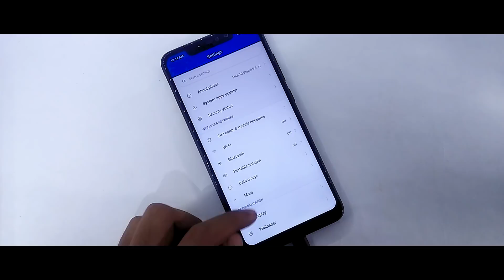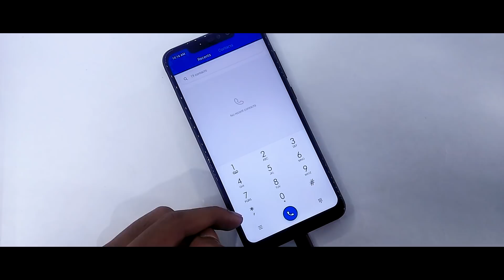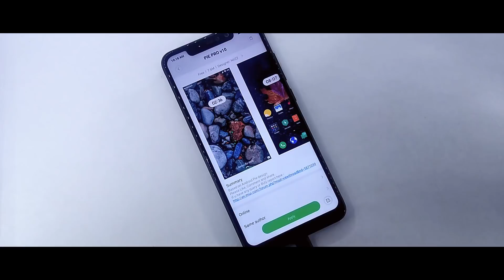How To Enable Miui 10 New Charging Animation On Any Xiaomi Device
In this video I will show you How To Enable Miui 10 New Charging Animation On Any Xiaomi Device, Xiaomi Add New Charging Animation On Miui 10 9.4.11 Global Beta Rom.

Theme - Pie Pro V10

Content
1.How To Enable New Charging Animation On Miui 10
2.Get Miui 10 New Charging Animation On Miui
3.Miui 10 New Charging Animation
4.New Charging Animation Features On Miui 10
5.Miui 10 New Charging Animation On Any Xiaomi Device